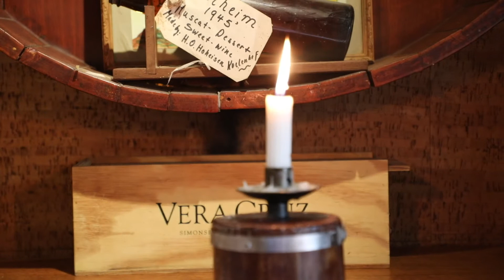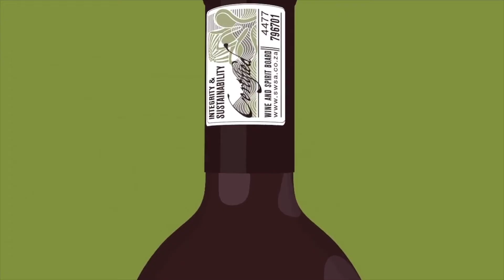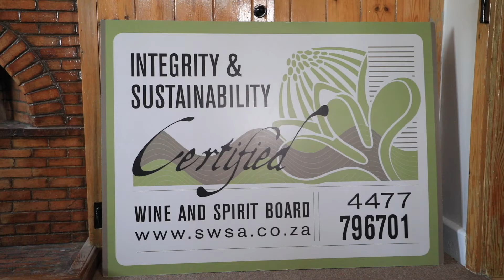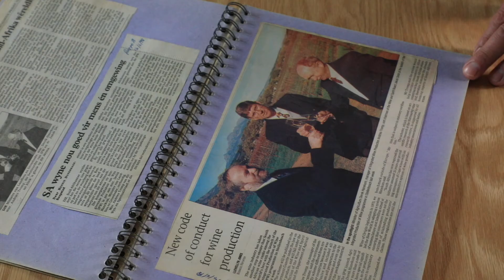Integrated Production of Wine (IPW) | A vibrant blueprint for sustainability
In 1998, the SA wine industry proposed an ambitious set of standards for the sustainable production of wine. The Integrated Production of Wine (IPW) Scheme was widely adopted, and South Africa become the first wine-producing country to publish such a statutory scheme under law. 23 years later, WineLand Media spoke to prominent wine personalities who believe that IPW guidelines have not only helped them farm and produce wine more ethically, but in an ever-changing market, where consumers demand social responsibility, it has propelled South Africa to the forefront of sustainable winemaking.